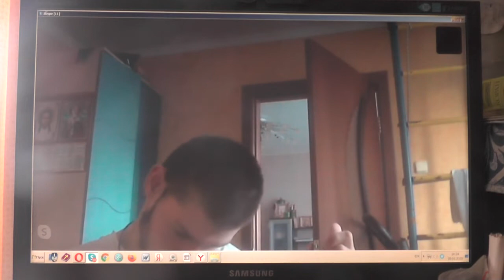1Цар.2:4 Лук сильных преломляется, а немощные препоясываются силою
Серия: Жития Святых на каждый день (Православные Аудиокниги)
раздел: Жития Святых Декабрь месяц.
Все жития святых дмитрия ростовского (Православная Церковь).
Аудиокнига : Жития святых отцов церкви Христовой.
в изложении святителя Дмитрия Ростовского.
аудиоархив
барнаул,россия 1980-е годы.
житие святых Начитано:
Православный проповедник  миссионер Игнатий Лапкин igla (РПЦ з)
Видеосерия: "Во свете Библии".
Игнатий Тихонович Лапкин - православный проповедник миссионер. (Православие РПЦ з)